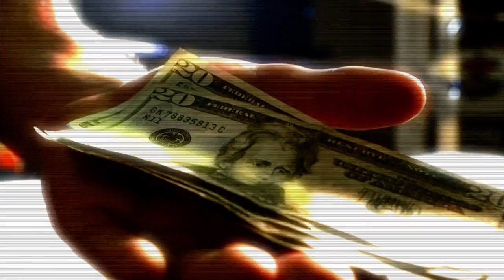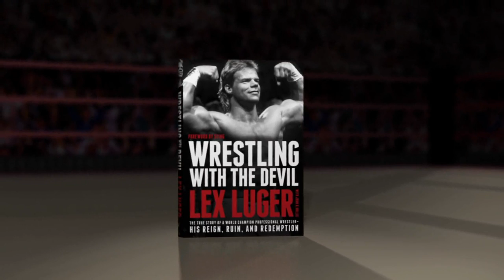Wrestling With the Devil by Lex Luger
Learn more about Wrestling with the Devil: The True Story of a World Champion Professional Wrestler--His Reign, Ruin, and Redemption by Lex Luger and John D. Hollis
About the book:
Lex Luger, wrestling megasensation and three-time world heavyweight champion, ruled the ring for years as “The Total Package.” Whether he was making a dramatic entrance from a helicopter, defeating champ Hulk Hogan, or sculpting a near-perfect physique, Lex was on top of his game. Yet backstage, he was wrestling with addictions to sex, drugs, and alcohol—things he clung to even when his mistress died suddenly of a drug overdose and Lex went to jail. There, Lex faced the truth: he was losing the fight for his life. And still awaiting him was his most brutal opponent yet, when the wrestling champ found himself helplessly paralyzed from the neck down. In Wrestling with the Devil, Lex Luger reveals never-before-told stories from his career, his struggle with personal demons, and how, through unexpected faith, grace, and redemption, he overcame all odds to fight the only battle that really matters.